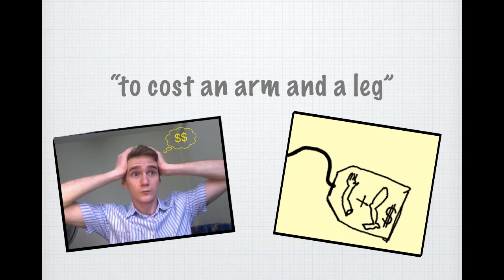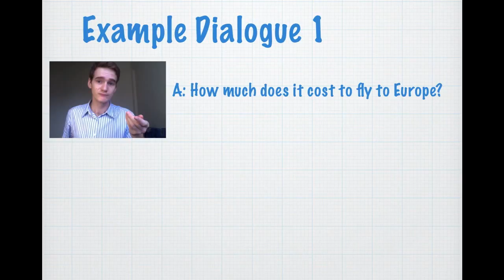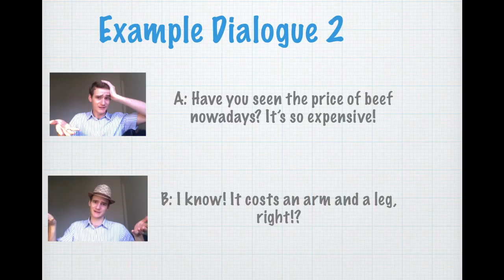"An arm and a leg" English Idioms with Henry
Idioms are useful in understanding English and are fun to learn! Please enjoy!